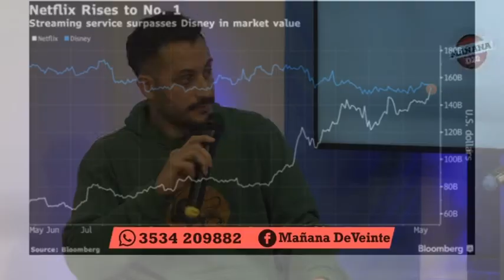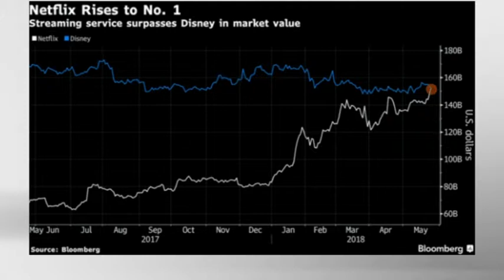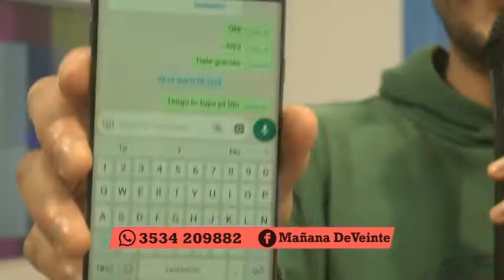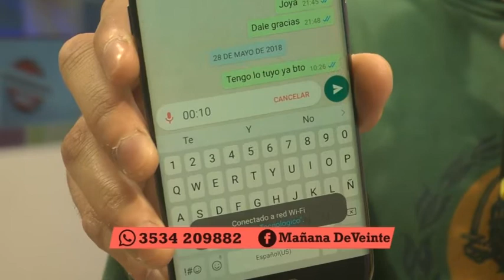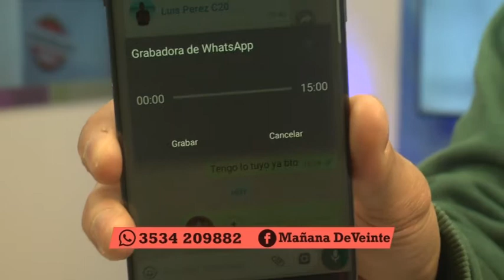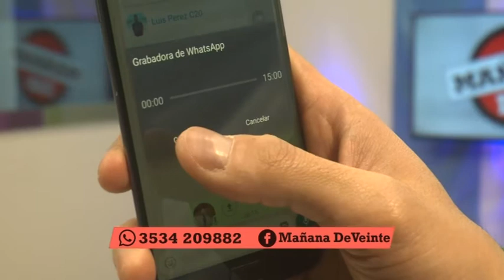MD20: BRUNO SCHIAVI NOS HABLA DEL CRECIMIENTO DE NETFLIX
En la columna de Bruno Schiavi nos enteramos de las ultimas novedades en tecnologia. Un repaso por las plataformas Netflix, Spotify y las nuevas actualizaciones en Whatsapp. Mira todo esto en la nota!